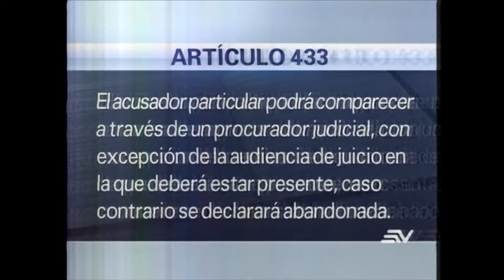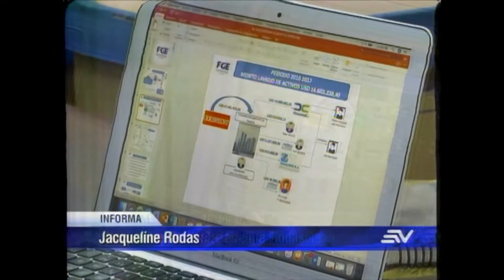Ecuavisa (09-07)UAFE presenta queja contra uno de los tribunales del caso Odebrecht